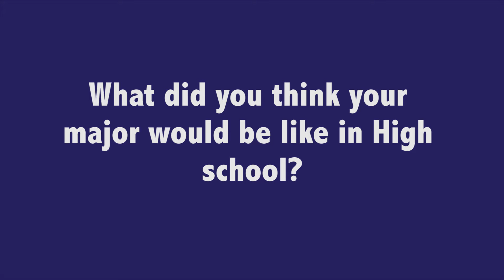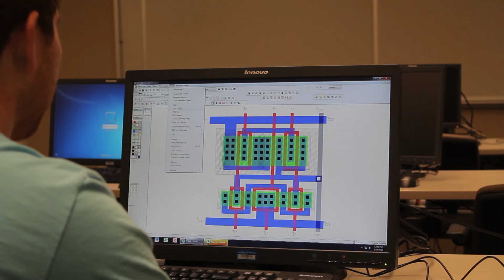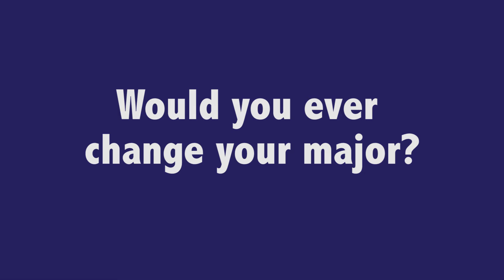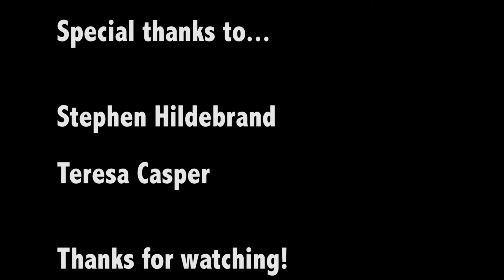University of Portland EE Interview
Project made for my FA 491 class at the University of Portland. It is an interview that I did with a couple Electrical Engineers in their junior year of college